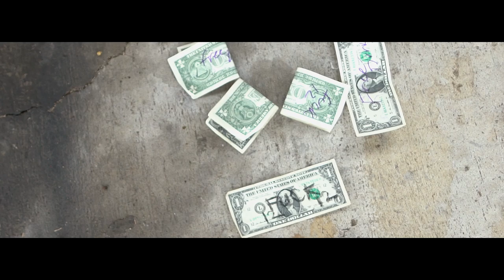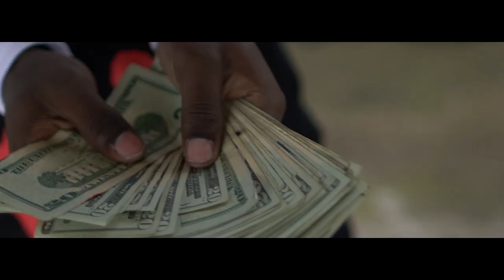PoloB - Hoodie Melo ( Official VIdeo ) Shot